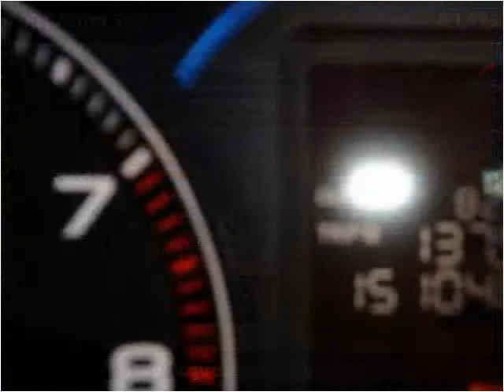2004 Acura TSX Used Cars Omaha NE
This 2004 Acura TSX is available from Quest Auto Sales.